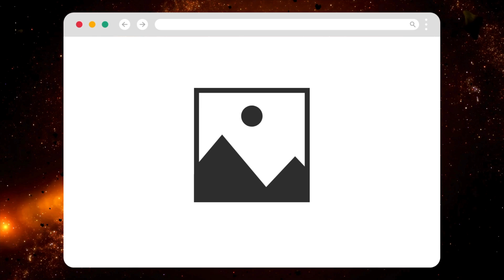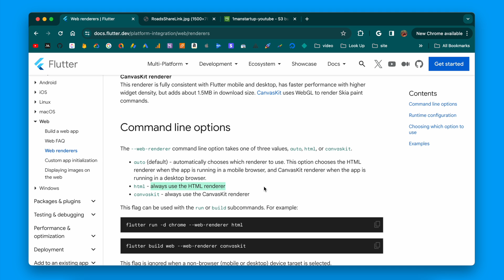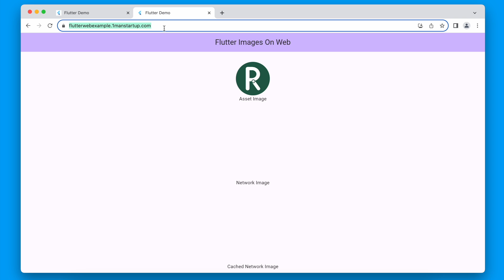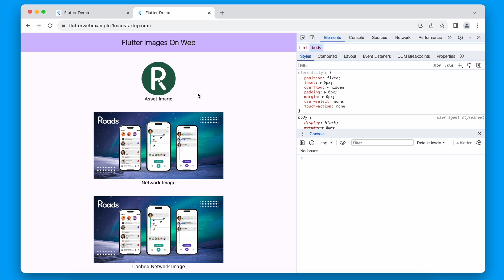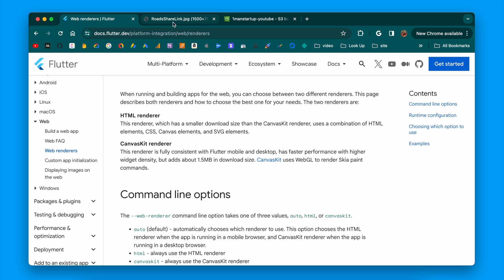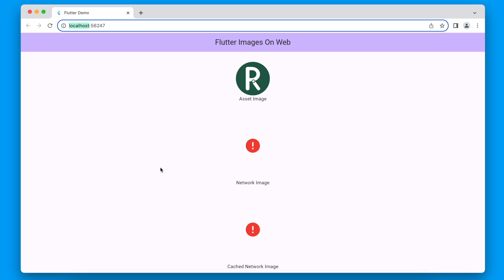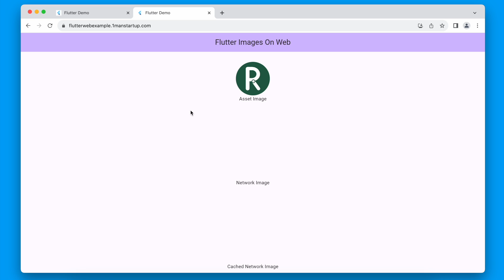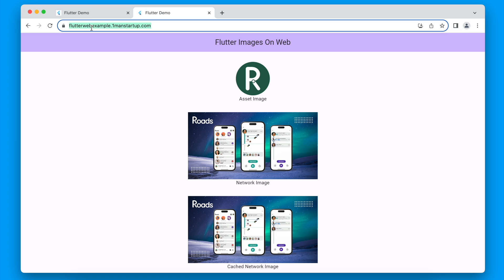Flutter Web Images: Fix Network Image Not Loading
Learn two different ways you can fix network images not loading for flutter web. The first way is to use the web renderer of HTML, this will render you images in an HTML image tag which will avoid any CORS issues. If you'd rather not use the HTML renderer then you'll also see how you can update the CORS settings for an AWS S3 bucket to satisfy the Allowed Origin Header.

SECTIONS
0:00 - The Problem
0:25 - Example Of CORS Error
1:11 - Option 1: Using Flutter's HTML Web Renderer
2:25 - Updating Deploy Script
3:31 - Option 2: Configure CORS
4:35 - Updating CORS In AWS S3